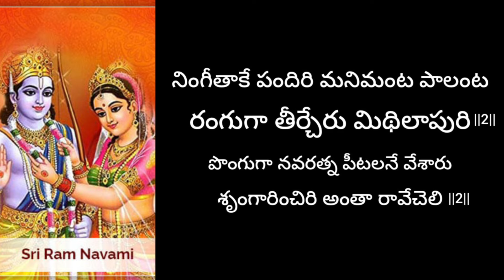సీతారాముల కళ్యాణం పాట#పెళ్లిలో పాడే మంగళ హారతి పాట#pelli koduku mangala harathi song#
sitha raamula kalyanam paata

paata-shree Rama kalyana vaibhoga vedukanu
kanulaaraa chudanga raare cheli

rachana-thulasidaasu garu

padinavaru -pavani Reddy